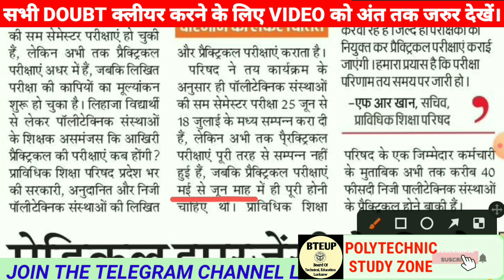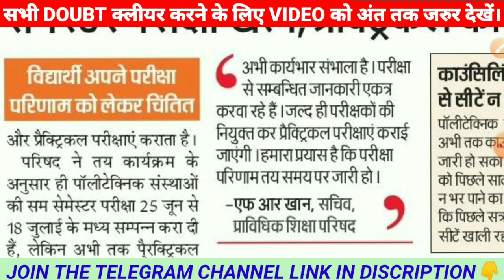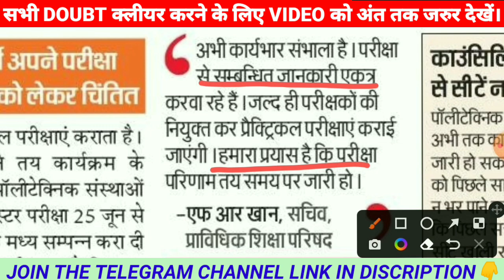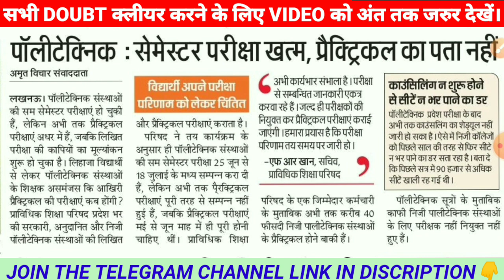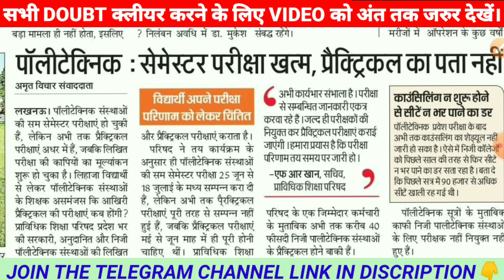Bteup Result 2022 Latest News Today/Bteup Latest News Today/Polytechnic News Today/Bteup News/Upbte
🛑Your Queries 👉